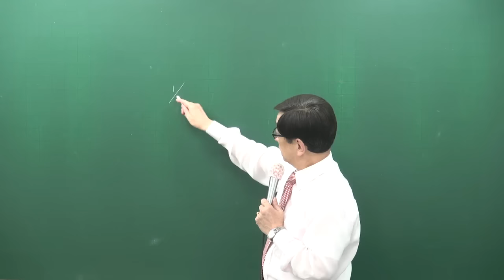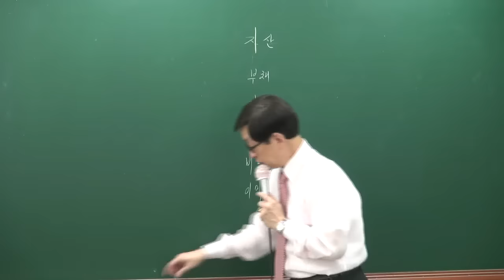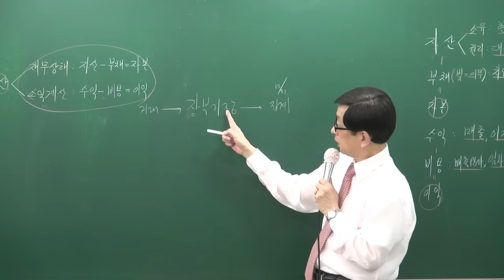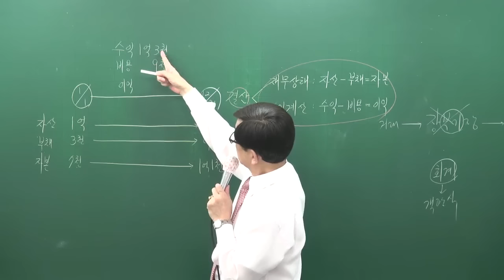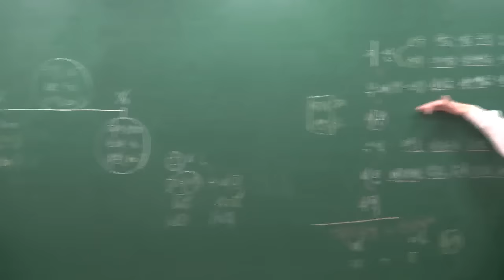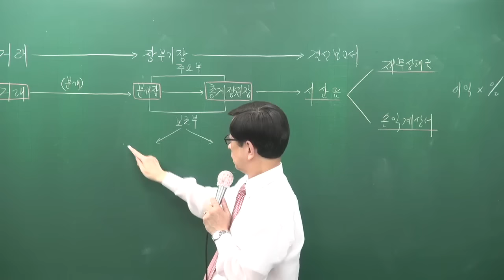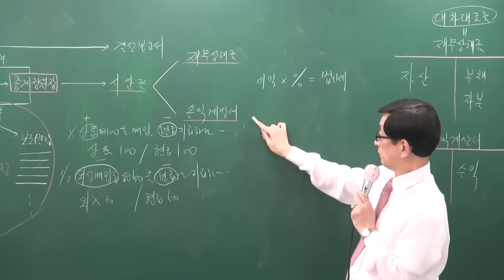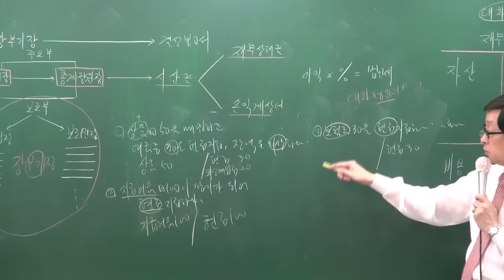[주전무] 2017년 주택관리사 1차 회계원리 9-1